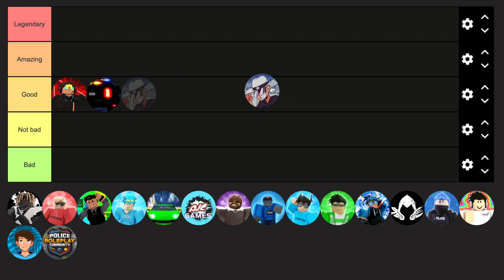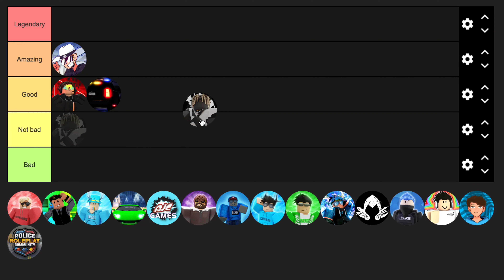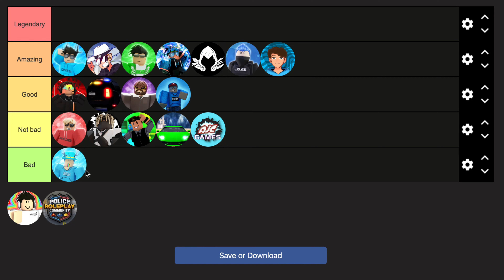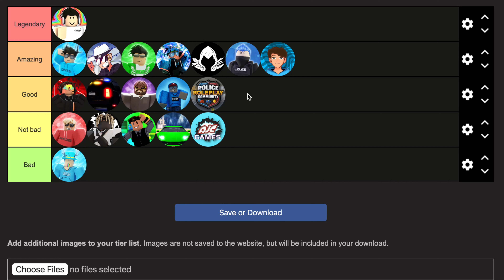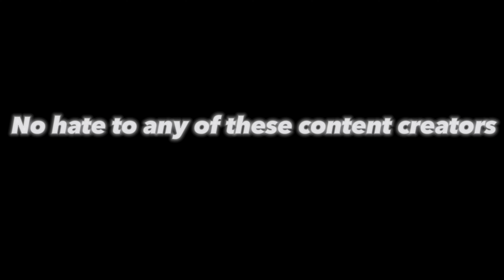Ranking ERLC YouTubers on a Tierlist! *UPDATED*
No hate to any of these content creators. If they had bad content they wouldn't even be in this video. Thank you guys so much for watching!